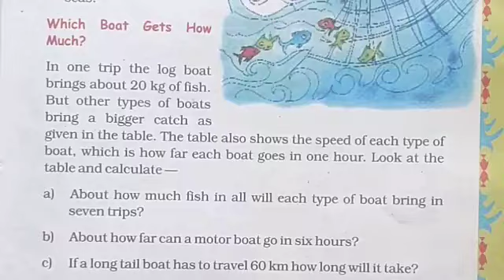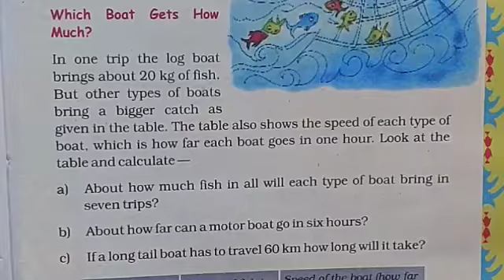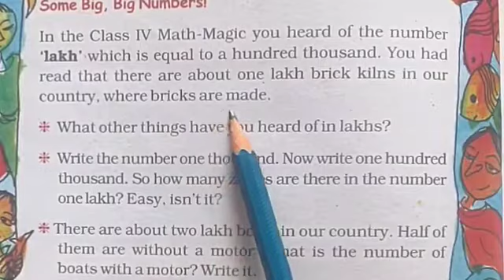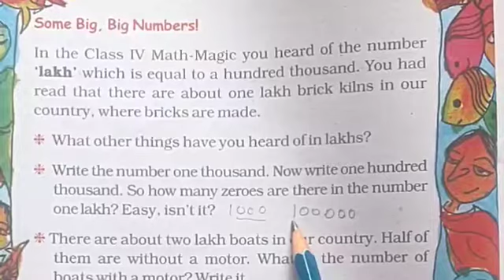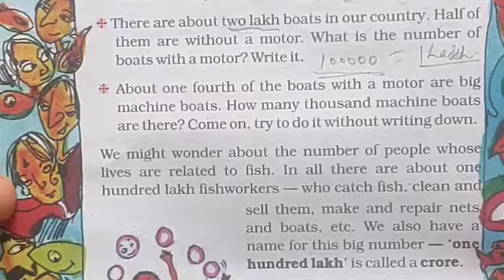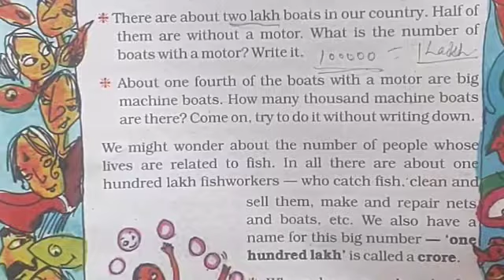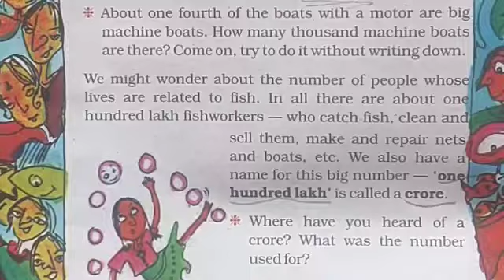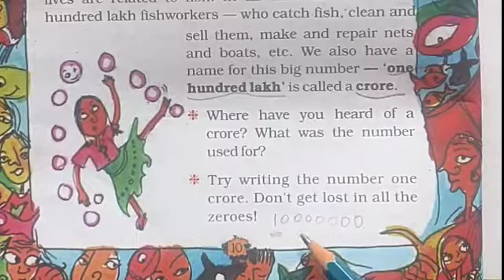Class -5 Math Chapter- 1; Fish Tale ; Part-3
i